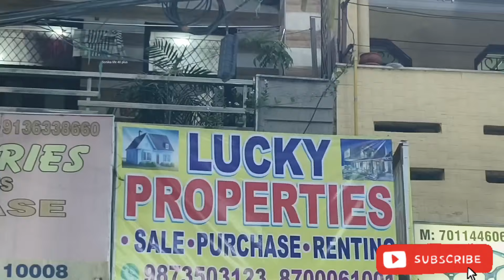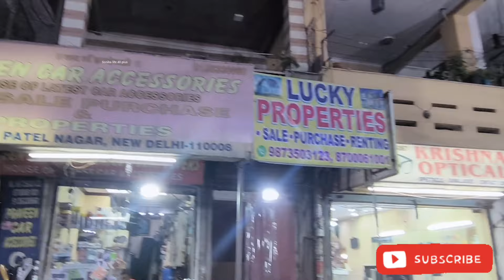इससे बड़ी मार्केट आज तक नही देखी || पटेल नगर फ्राईडे पटरी मार्केट || Patel Nagar Friday market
इससे बड़ी मार्केट आज तक नहीं देखी || पटेल नगर फ्राईडे पटरी मार्केट दिल्ली  || Patel Nagar Friday market delhi